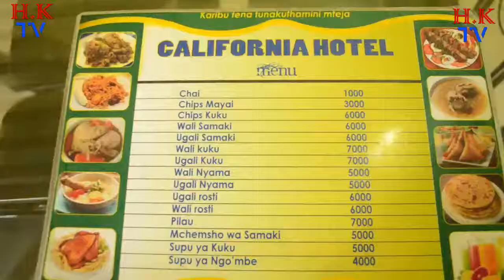HAYA NDIYO WALIYOSEMA HABARI KATA MANAGEMENT KWA MWAKA 2017 NA MIPANGO KWA MWAKA 2018 KWA WATAZAMAJI